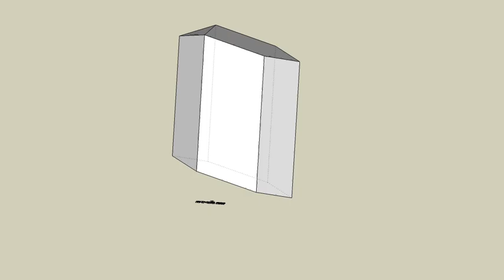育才出版測驗本第163頁-等角圖展示